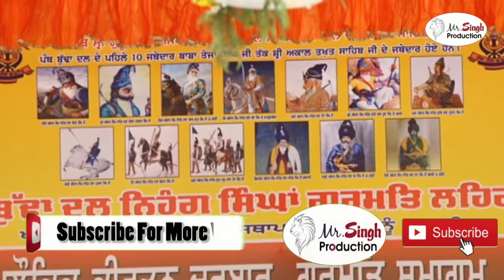Baba Balbir Singh ji Budha Dal 96 Crori Budha Dal Kirtan Samagam Patiala